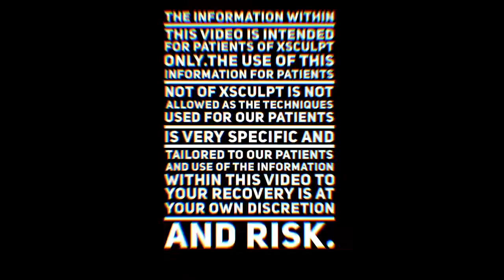How to Reconstitute your Peptides | Dr. Marc Adajar | XSculpt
Dr. Adajar discusses how to reconstitute your peptides.
MALE PLASTIC SURGERY PRICING
CONTACT XSCULPT IN CHICAGO
310 W Superior St, Fl 2 Ste 201, Chicago, IL 60654